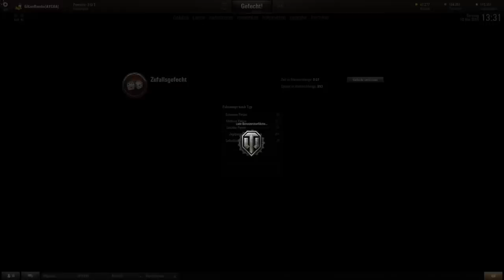World of Tanks Live - Gameplay "ISU-152" | #249 [ German / Deutsch ]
► World of Tanks Gameplay mit einem Let's Play von WoT auf German / Deutsch - Hier seht ihr auch die ein oder anderen Tipps und Tricks.

Ich habe mir ein neues Spielzeug gegönnt und zwar einen Panzerzerstörer. Irgendwie hat mich der Panzer so gereizt das ich mir den schnellstmöglich erforschen musste und somit glänzt die Tier 8 ISU-152 nun in meiner Garage. Ob der Panzer was taugt, seht ihr nun in diesem Video.